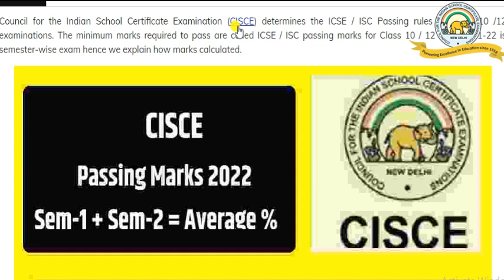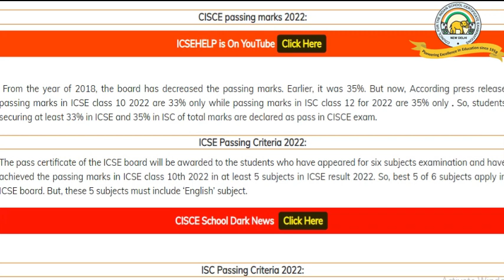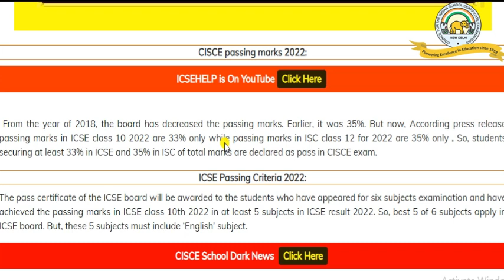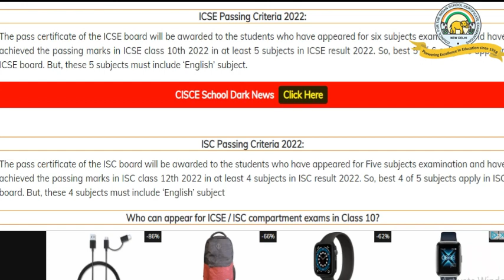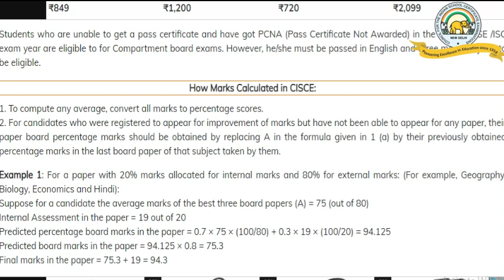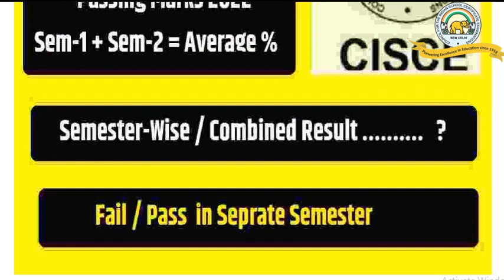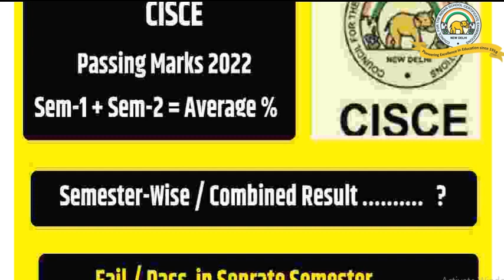CISCE Passing Marks ISC/ICSE 2022 Semester-2 Board Exam Semester Wise Exam CISCE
CISCE Passing Marks ISC/ICSE 2022
ISC/ICSE 2022 Semester-2 Board Exam Semester Wise Exam CISCE
Passing Marks ISC/ICSE 2022 Semester-2 Board Exam

CISCE Passing Marks 2022: What Is The ISC, ICSE Semester-Wise Results
ICSE Passing Criteria 2022
ISC Passing Criteria 2022

Who can appear for ICSE / ISC compartment exams in Class 10?

online classes
Icse class 10
Icse Semester-1